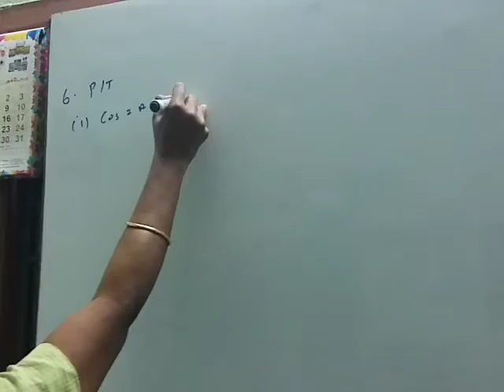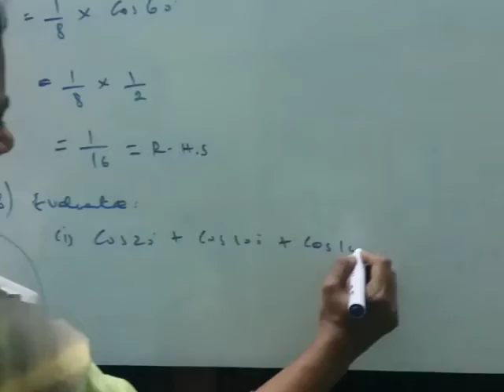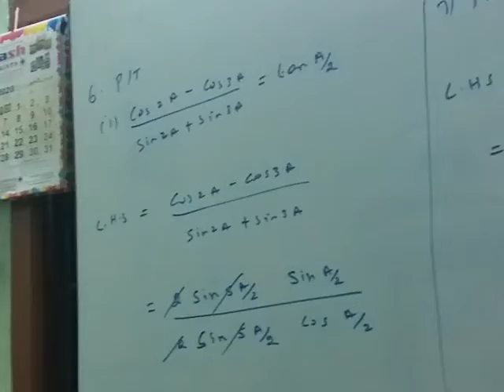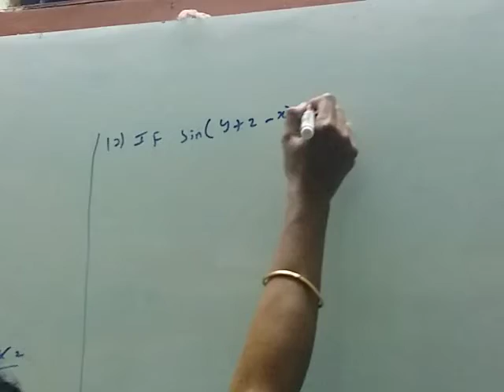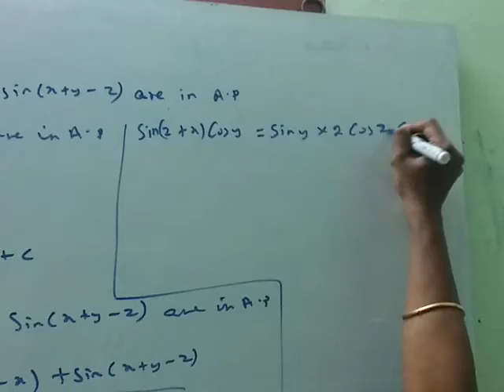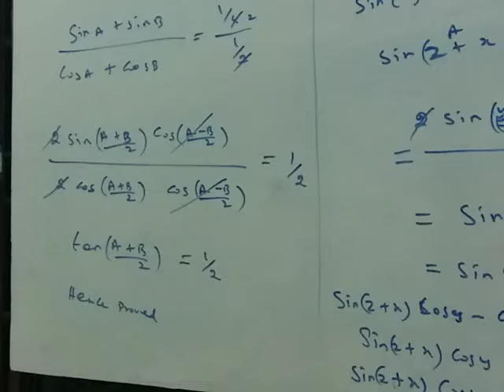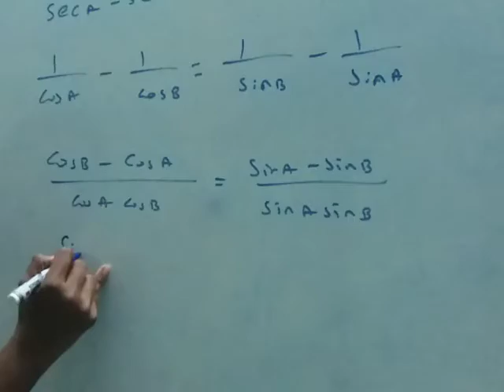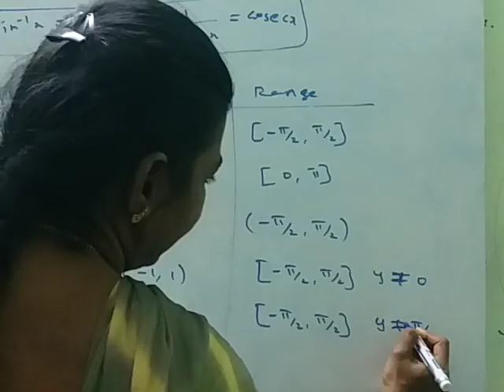11 Std BUSINESS MATHS TRIGONOMETRY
Remaining sums of Exercise : 4.3 and Concept of Inverse Trigonometric ratios